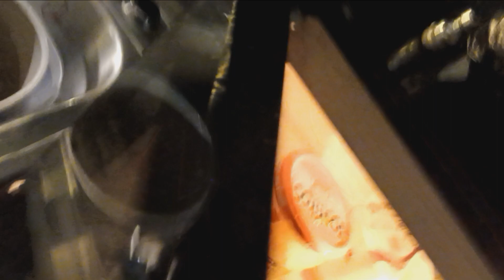like woah rip black Rob